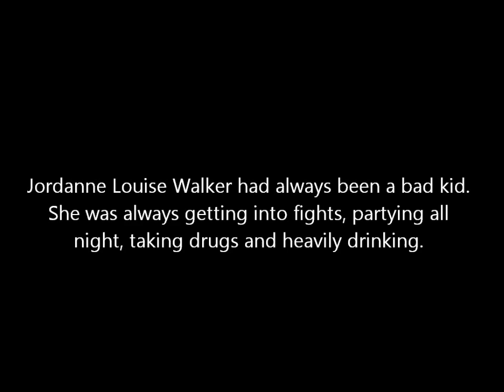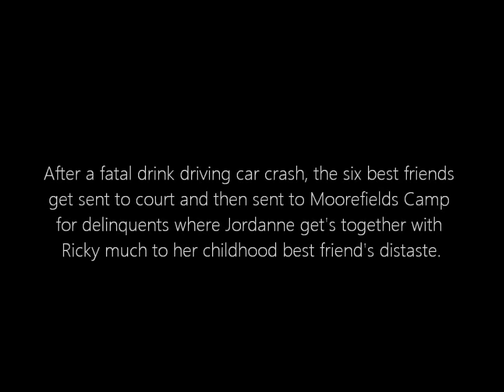My Badass Best Friends - A Wattpad book trailer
All copyright goes to the original owners.